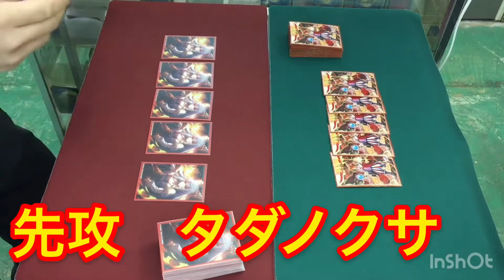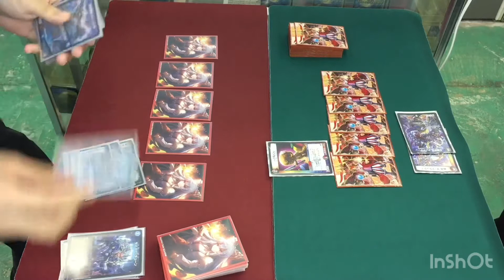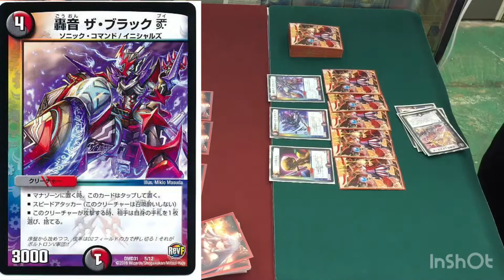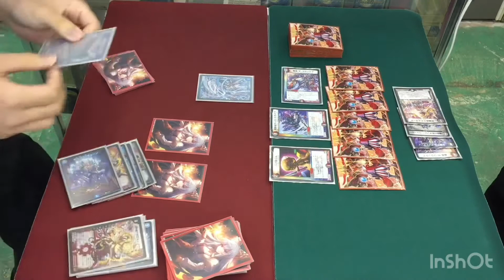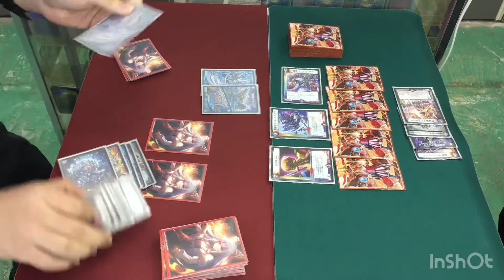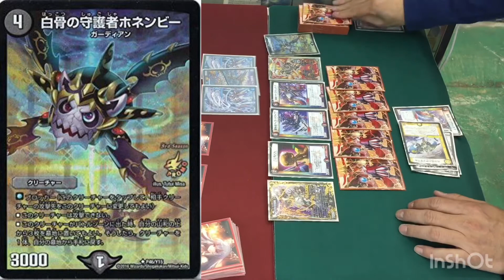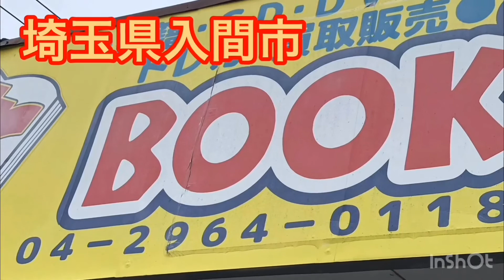vs アポロヌス・ドラゲリオン（タダノクサ）【店長の野望1000人斬りチャレンジ】【デュエルマスターズ対戦】